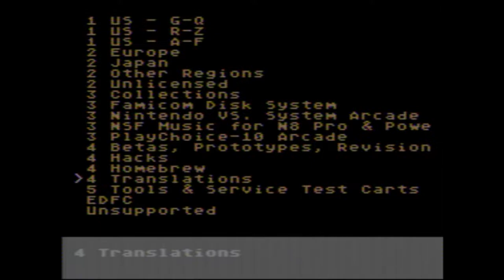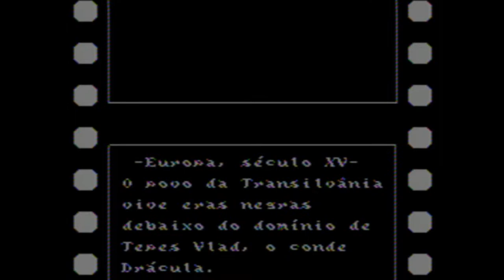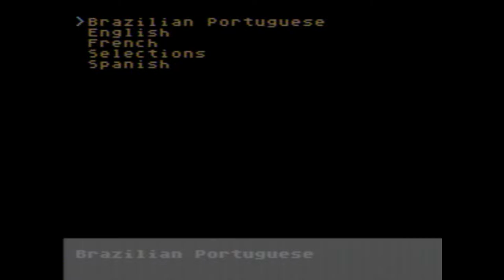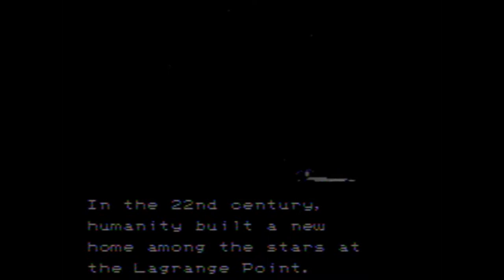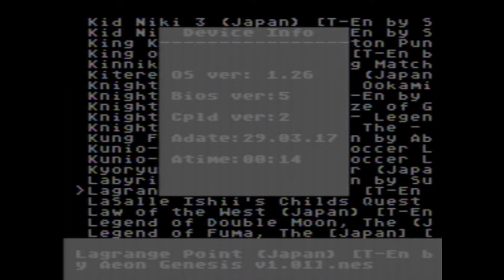Na cama com Philosopher #6 Everdrive N8 Famicom